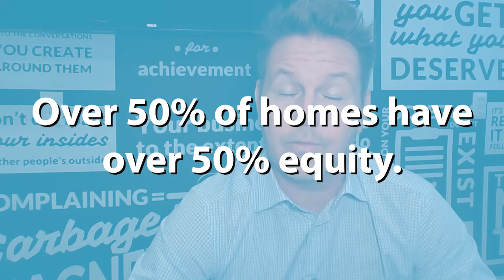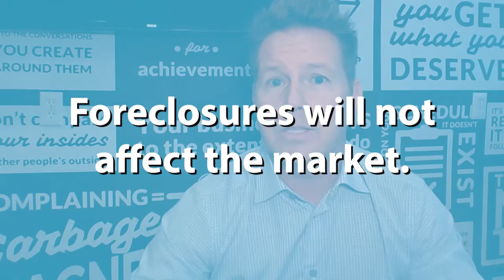Don’t Be Worried About Foreclosures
Due to a recent influx of foreclosures nationwide, I’ve heard this question a lot lately: “Will foreclosures affect our market?” People are worried we’ll see a repeat of the 2008 housing crisis, but that isn’t going to happen. This market and the 2008 market are very different. To hear all the reasons why I don’t think foreclosures will negatively affect the housing market, watch this short video.